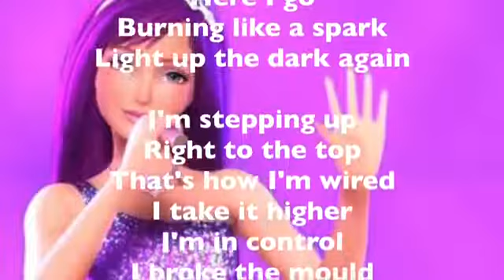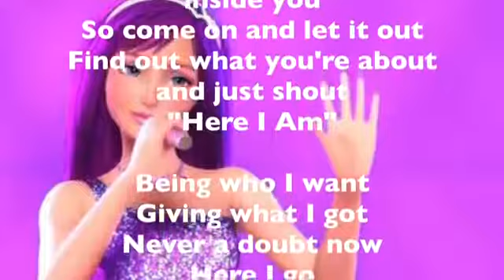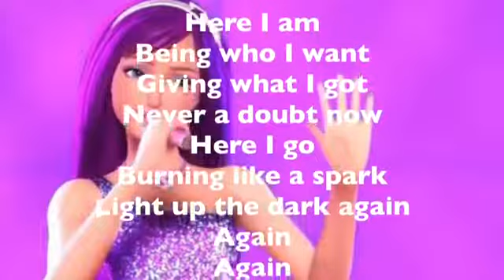Barbie princess and popstar- Here i am-🎁 lyrics